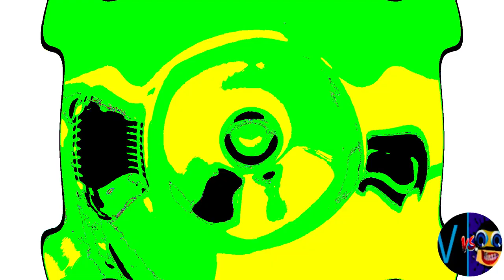Preview 2 Gummy Bear Sparta Remix (Preview 2 Effects) In Pizza Pizza Effect.